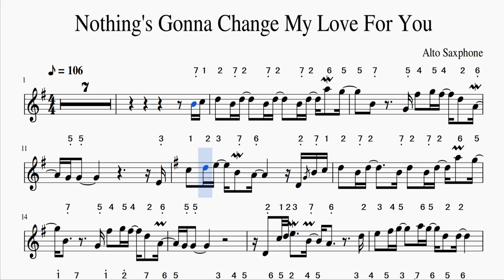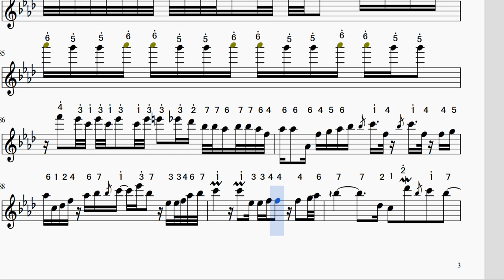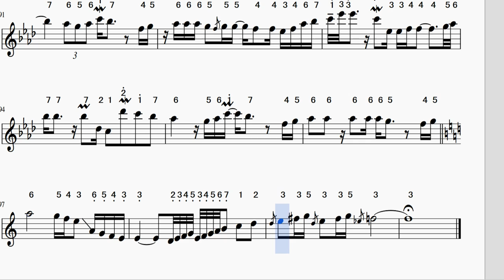Nothing's gonna change my love for you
Alto Saxphone 樂譜伴奏